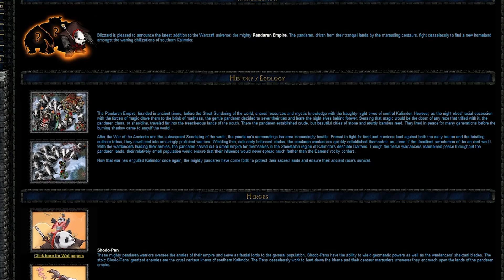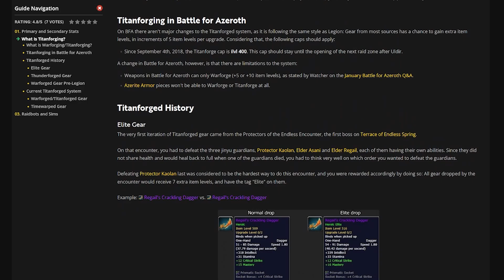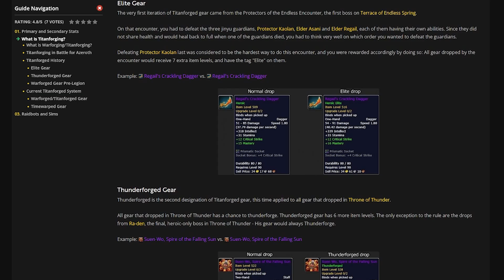Why I miss Mists of Pandaria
In this video I am taking a look at the Mists of Pandaria expansion for World of Warcraft and why I have pinned it as my favorite. I look at the worst aspects of the expansion, as well as the best parts of the expansion. I also then examine the deeper meaning behind these feelings and ask myself the question, "Do I really miss Mists of Pandaria?".

Chapters:
Intro - 00:00
The Bad - 02:40
The Good - 07:24
True Meaning - 10:46

If there are any games you would like to see on this channel, please comment them down below!

My channel focuses on games from my childhood from various systems. I love coming back and looking at how far we have come in terms of technology, and it's also a nice hit of nostalgia to play some of the games that I probably haven't played for the last 20 years.